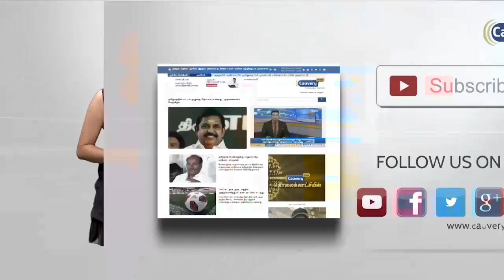சேலம் மாவட்டத்தில் ஜாக்டோ ஜியோ அமைப்பு சார்பில் நடைபெற்ற போராட்டம்